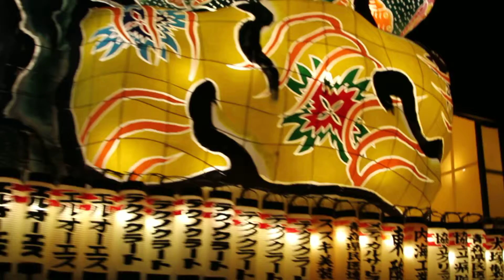東北夏祭-青森佞武多祭3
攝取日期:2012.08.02